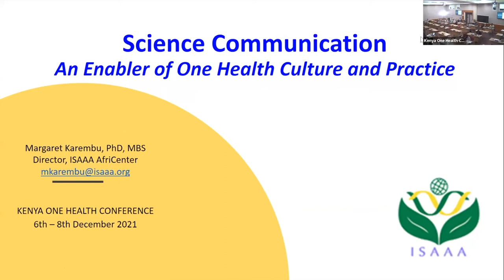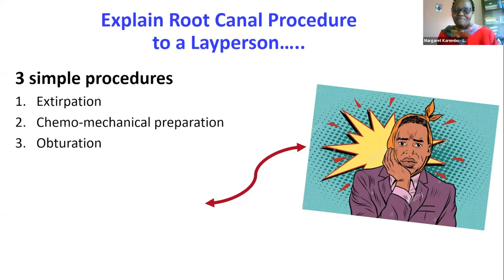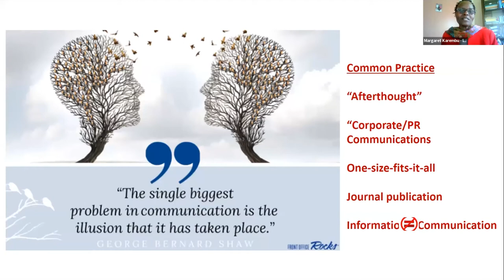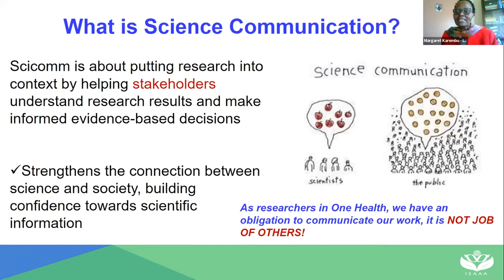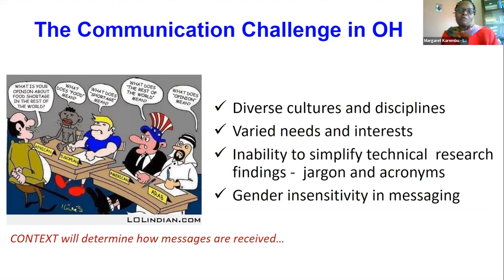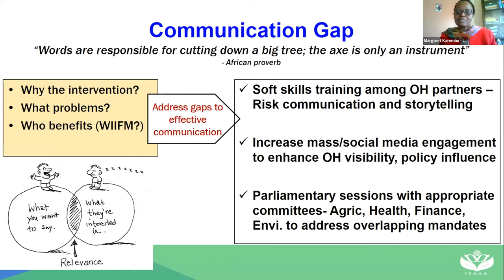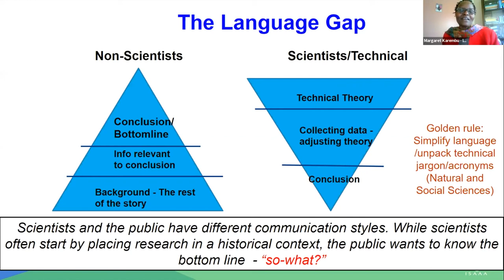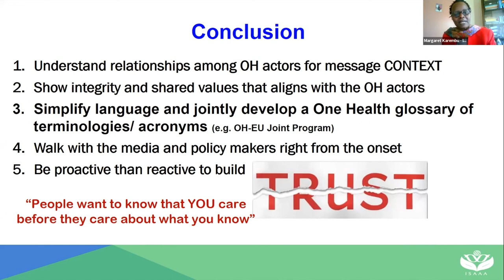31 - Science Communication - An enabler of One Health Culture and Practice - Margaret Karembu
Day 2 of the Kenya One Health Conference